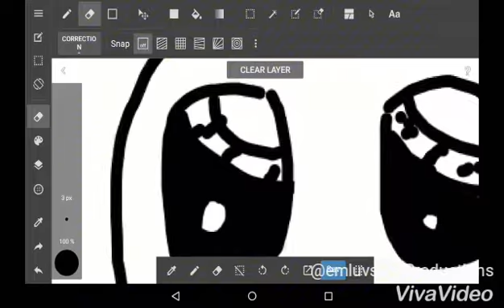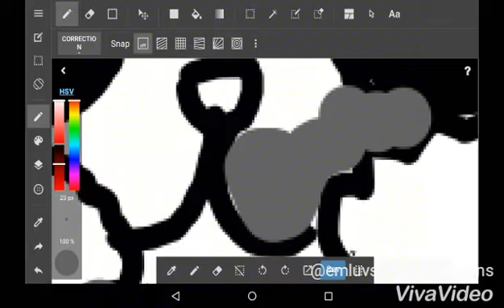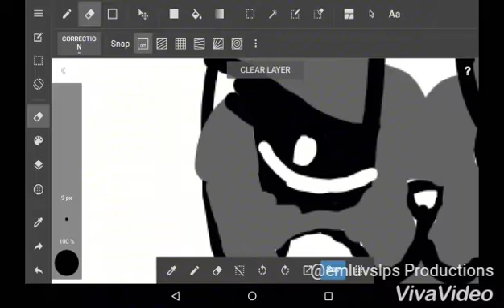fan art for pawsitive lps